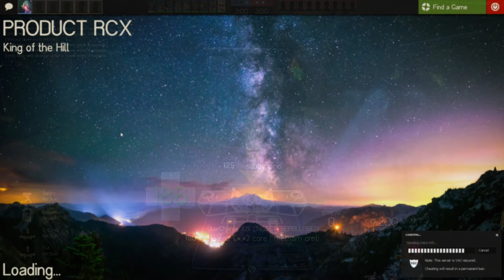[TF2] RSL Season 9 Playoffs Map 1 Prem Highlander koth_product vs Rascals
not reckless.
Round 1: 0:00
Round 2: 5:13
Round 3: 11:39
Round 4: 16:57